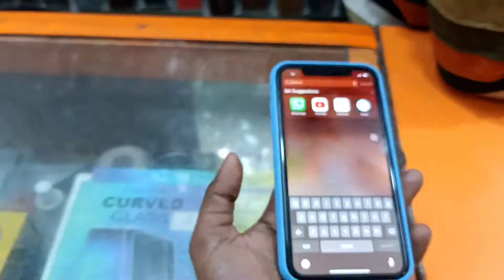Caeser Meet His Friend After Long Time 😊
Vlog # 184

Welcome to my lifestyle vlog chennal guys

My camera
My Mic
Mic tripod
My Old tripod
My Old mic
My Old Camera

That's boys gaming channel :-